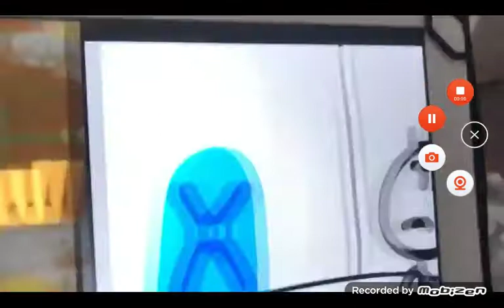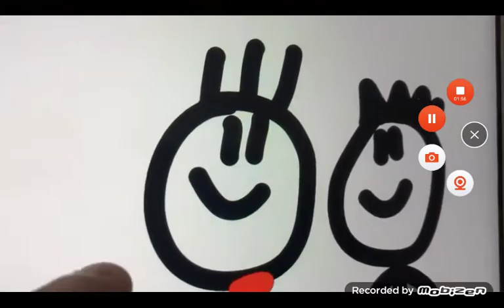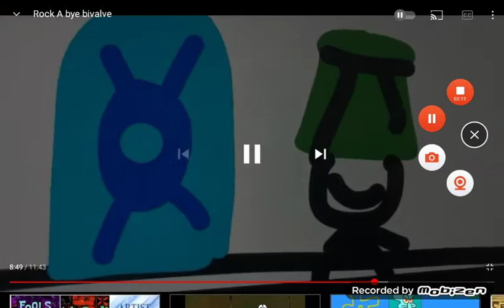Spongebob Squarepants Rock A Bye Bivalve #16 #17 #18 #19 & #20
Spongebob Squarepants Season 3 Episode 92 Tomorrow Tomorrow For Sure Evetually UHHH... 12:00 Midnight #16 #17 #18 #19 & #20